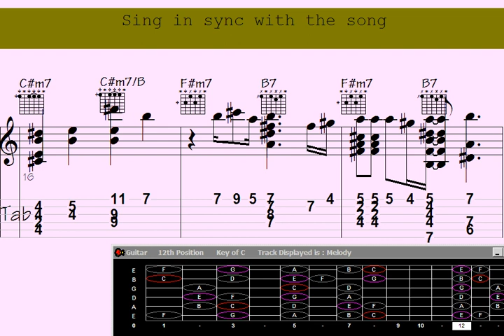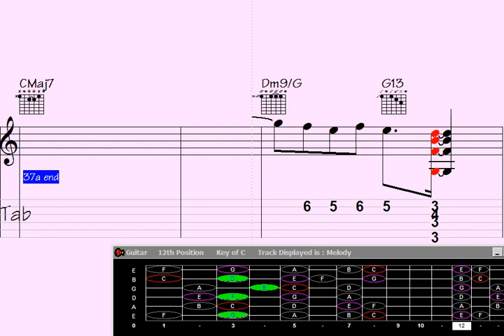⚛Jazz Musicians Unveil Mesmerizing Guitar Chord Melody: 'Yellow Clouds'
"Discover the enchanting world of jazz as talented musicians reveal a captivating guitar chord melody in their latest masterpiece, 'Yellow Clouds.' Immerse yourself in the soulful harmonies and intricate fretwork of this mesmerizing composition, a true gem for music enthusiasts. Dive into the rhythmic waves and let the soothing sounds of 'Yellow Clouds' carry you away on a musical journey like no other."